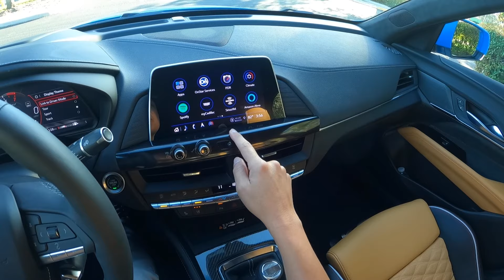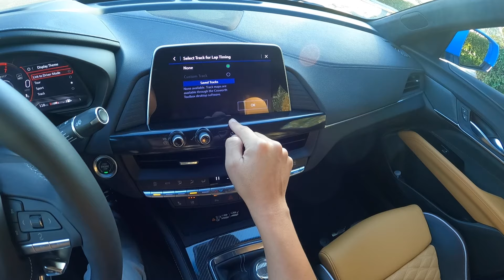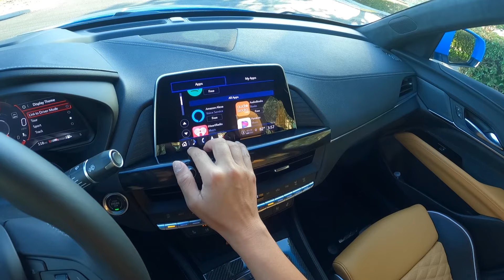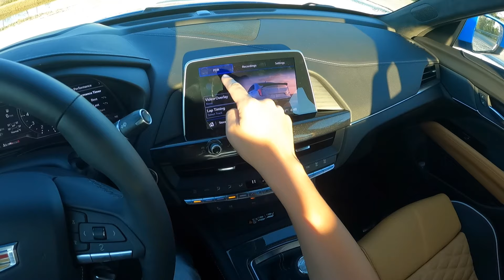2022 Cadillac CT4-V BLACKWING - POV TEST DRIVE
Here's a POV drive of the 2022 Cadillac CT4-V Blackwing, the fastest, most powerful subcompact car Cadillac has ever made. Based on the regular Cadillac CT4, the Blackwing offers both a standard manual transmission and RWD.

VEHICLE SPECS:
3.6-liter Twin-Turbocharged V6
472 hp/445 lb-ft of torque
6-Speed Manual
0-60 MPH 3.9 seconds
MPG 15 city/23 hwy/18 combined